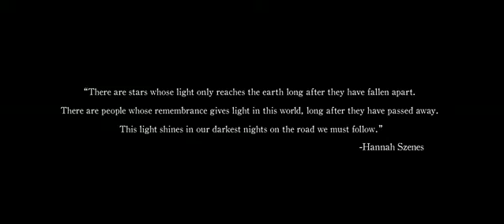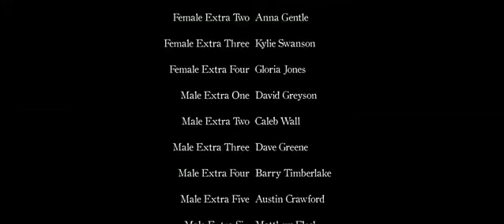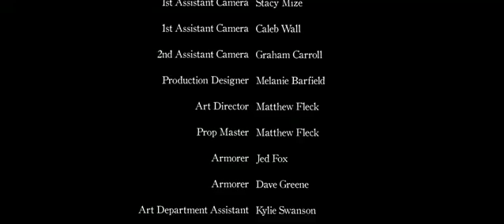Dancing in the Chamber